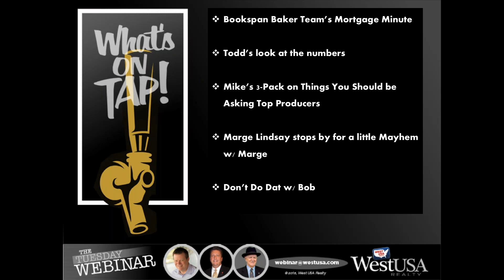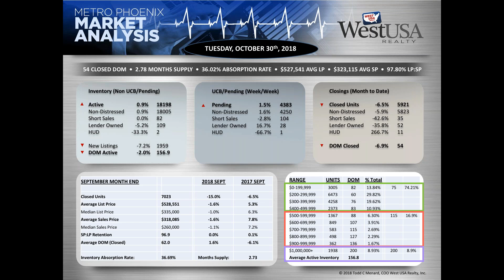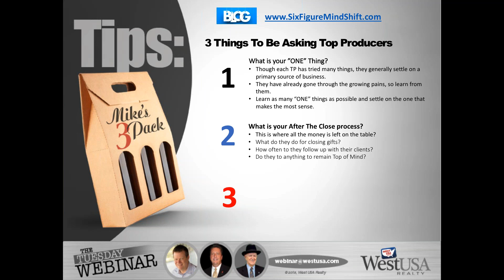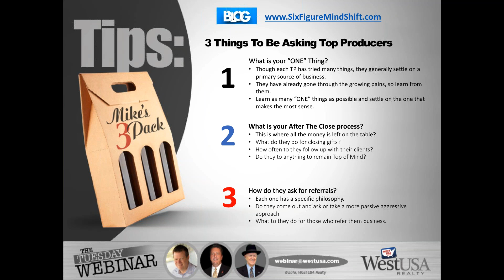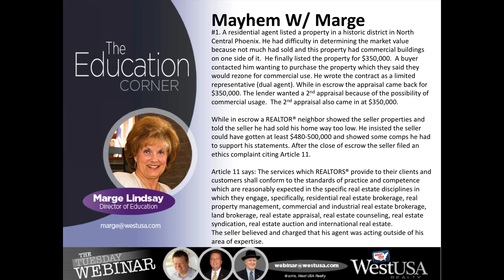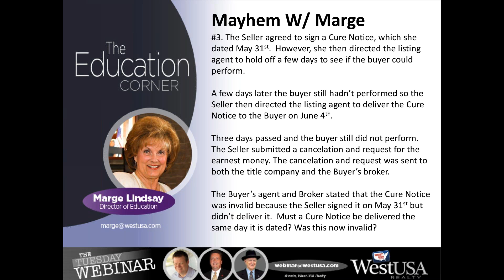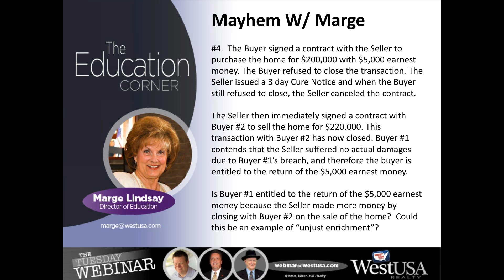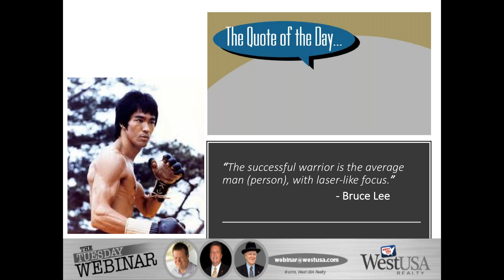West USA Realty - Tuesday Morning Webinar October 30th, 2018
But are you asking the right questions? Join us this Tuesday as Marge Lindsay stops by for a little Mayhem w/ Marge. Also, Mike will share Three Things You Should be Asking Top Producers, Todd gives you the numbers & Don’t Do Dat w/ Broker Bob